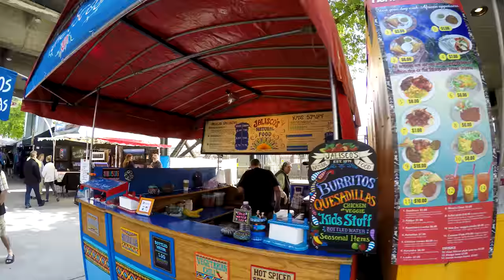Tom McCall Waterfront Park, Portland, Oregon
A walk along the Willamette River waterfront in Portland, Oregon.  The Tom McCall Waterfront Park was opened in 1978 and covers almost 37 acres.  It is an active area for joggers, bikers, and visitors, and hosts a number of community activities each year.  Portland Saturday Market is held under the west end of the Burnside Bridge.  While this video covers the park area along the west side of the river from the Hawthorne Bridge north to the Steel Bridge, the pathway continues along the east side of the river on the Vera Katz Eastbank Esplanade.

Shot in 4K with a Gopro 4 Black and a Zhiyun handheld 3-axis gimbal.  Music by Kevin McLeod.

Filmed for the Oregon Historical Society by James Norman, May 2015.